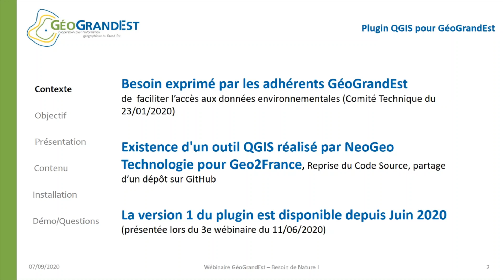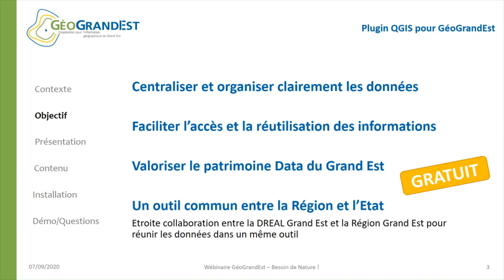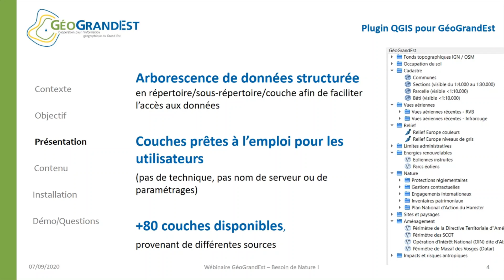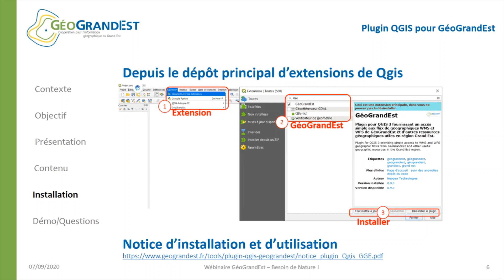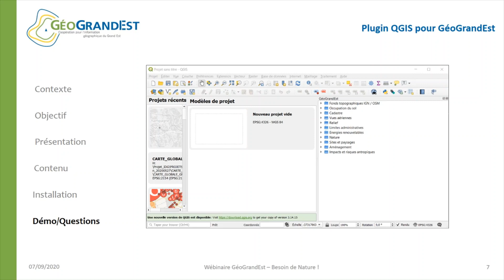Un plugin GéoGrandEst pour QGIS pour accéder plus facilement aux données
Intervenant : Antoine RICHARD de la Région Grand Est

Informations générales :
Webinaire GéoGrandEst tenu le 7 septembre 2020.
Cette animation « Besoin de nature ! Quelles données pour quels usages ? » fut consacrée à la mise en avant des données actuellement disponibles et accessibles en matière de nature et biodiversité : zones Natura 2000, ZNIEFF, Réserves Naturelles, SRADDET...  ainsi qu’aux démarches en cours pour faciliter leur accès à court et moyen termes.

Ne manquez pas les autres interventions :

- Le Système d’Information sur la Nature et les Paysages (SINP) - Manon ZEYER LINDEN (DREAL Grand Est)
- Un plugin GéoGrandEst pour QGIS pour accéder plus facilement aux données - Antoine RICHARD (Région Grand Est)